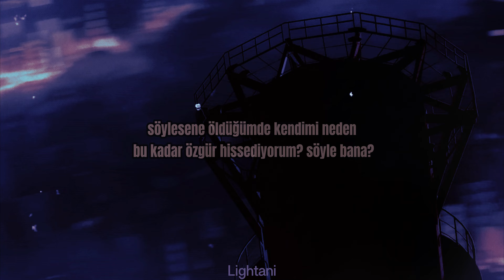The Weeknd, Lily Rose Depp & Ramsey - Fill the Void (TÜRKÇE ÇEVİRİ)